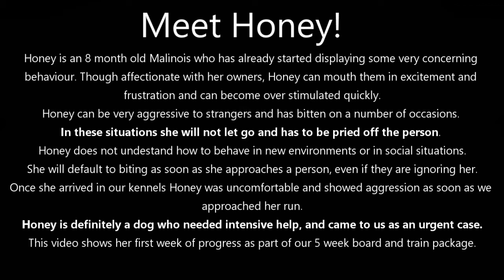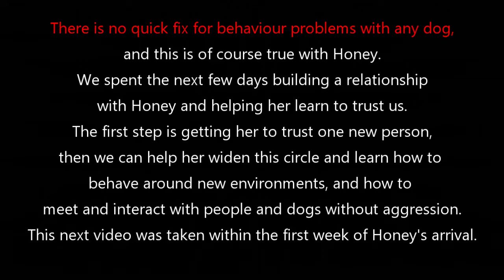Honey - Human aggressive Malinois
Honey is an 8 month old Malinois who has already started displaying some very concerning behaviour. Though affectionate with her owners, Honey can mouth them in excitement and frustration and can become over stimulated quickly.

Honey can be very aggressive to strangers and has bitten on a number of occasions. In these situations she will not let go and has to be pried off the person. Honey does not undestand how to behave in new environments or in social situations. She will default to biting as soon as she approaches a person, even if they are ignoring her.

Once she arrived in our kennels Honey was uncomfortable and showed aggression as soon as we approached her run.

Honey is definitely a dog who needed intensive help, and came to us as an urgent case.

This video shows her first week of progress as part of our 5 week board and train package.